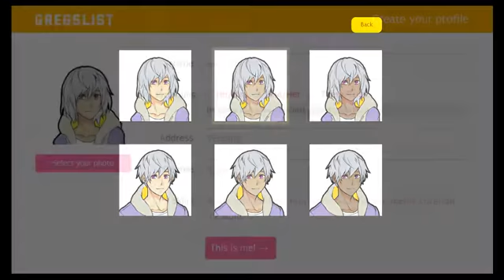Twelve Games of Giftmas: Hustle Cat Part 1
In appreciation of the games I have been gifted for the holidays and throughout the year, I'm playing through some of the unplayed games in my Steam library. Fifth is Hustle Cat, a gift from Eli when I was having a bad day. Thank you Eli!

Hustle Cat was funded on Kickstarter and came out in 2016. In this visual-novel of a dating sim you play as Avery Grey, who picks up a job at a cat cafe that just happens to be under a curse that turns all of its employees into cats. Fun!

This is a bit of a replay since I started streaming/recording a playthrough of Hustle Cat back in October. Given how long ago that is I decided to start over.

This video covers the opening portion of the game, and approximately a week or so of working at A Cat's Paw.